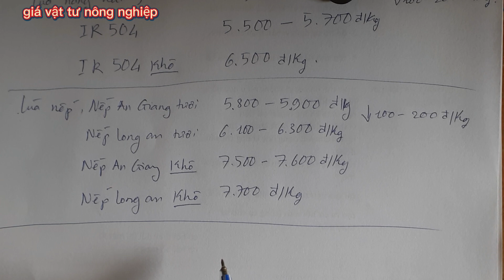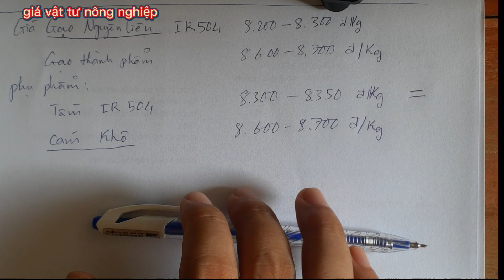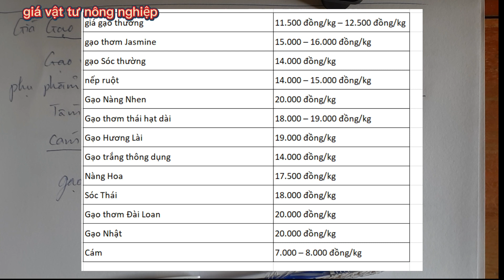giá lúa gạo hôm nay 23 07 2022 | thị trường giá lúa gạo hôm nay, giảm nhiều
Giá lúa gạo hôm nay 23/7:
Giá lúa Hè thu tiếp tục giảm 50 – 200 đồng/kg.

 tại các tỉnh Đồng bằng sông Cửu Long
 điều chỉnh giảm 50 – 200 đồng/kg với các loại lúa

Tại An Giang,
lúa tươi OM 5451 đang được thương lái thu mua
 tại ruộng ở mức 5.600 – 5.800 đồng/kg, giảm 200 đồng/kg;
lúa OM 18 có giá 5.900 – 6.100 đồng/kg, giảm 50 - 100 đồng/kg;
 Lúa tươi Đài thơm 8 ở mức 5.800 – 6.000 đồng/kg, giảm 100 đồng/kg;
 lúa Nàng hoa 9 ở mức 5.900 – 6.100 đồng/kg, giảm 100 – 200 đồng/kg; IR 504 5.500 – 5.700 đồng/kg;
lúa IR 504 khô 6.500 đồng/kg.

Với mặt hàng lúa nếp,
nếp An Giang tươi 5.800 – 5.900 đồng/kg, giảm 100 – 200 đồng/kg;
nếp tươi Long An 6.100 – 6.300 đồng/kg;
nếp An Giang khô 7.500 – 7.600 đồng/kg;
nếp Long An khô 7.700 đồng/kg.

Với mặt hàng gạo,
giá gạo nguyên liệu, thành phẩm chững lại
 sau phiên điều chỉnh giảm.

Hiện giá gạo NL IR 504 ở mức 8.200 – 8.300 đồng/kg;
 gạo thành phẩm 8.600 – 8.700 đồng/kg.
Với mặt hàng phụ phẩm,
giá tấm IR 504 đứng ở mức 8.300 – 8.350 đồng/kg;
 cám khô 8.600 – 8.700 đồng/kg.

Theo một số thương lái
tại khu vực An Giang, Đồng Tháp…

hôm nay lượng gạo nguyên liệu về nhiều hơn,
các kho mua lựa mặt hàng gạo.

Thị trường lúa Hè thu vẫn rất chậm,
 thương lái ngưng mua khiến giá sụt giảm.

 Giao dịch phụ phẩm tấm cám vẫn chậm,
nhà máy chủ động chào bán nhiều, giá giảm.

 Trong tuần qua,
lúa tươi Campuchia về nhiều hơn,
chất lượng lúa không đồng đều, giá sụt mạnh.
 Nhu cầu gạo chợ đóng container ít hơn so
với tuần trước do thời tiết xấu.

Tại chợ lẻ,
giá gạo thường 11.500 đồng/kg – 12.500 đồng/kg;
gạo thơm Jasmine 15.000 – 16.000 đồng/kg;
gạo Sóc thường 14.000 đồng/kg;
nếp ruột 14.000 – 15.000 đồng/kg;
Gạo Nàng Nhen 20.000 đồng/kg;
Gạo thơm thái hạt dài 18.000 – 19.000 đồng/kg;
Gạo Hương Lài 19.000 đồng/kg;
Gạo trắng thông dụng 14.000 đồng/kg;
Nàng Hoa 17.500 đồng/kg;
Sóc Thái 18.000 đồng/kg;
Gạo thơm Đài Loan 20.000 đồng/kg;
Gạo Nhật 20.000 đồng/kg;
Cám 7.000 – 8.000 đồng/kg.

Trên thị trường thế giới,
giá chào bán gạo xuất khẩu của Việt Nam duy trì ổn định.

Cụ thể, hiện giá gạo xuất khẩu 5% tấm của Việt Nam
 ổn định ở mức 418 USD/tấn;
gạo 25% tấm ở mức 403 USD/tấn;
gạo 100% tấm duy trì ở mức 383 USD/tấn.

- giá vật tư nông nghiệp là nơi cung cấp, dự đoán báo giá các loại thuốc bảo vệ thực vật, trong ngành vật tư nông nghiệp.
Dành cho bà con nông dân miền tây muốn làm giàu tại nông thôn.
giá vật tư nông nghiệp hôm nay cung cấp thông tin nông nghiệp tại việt nam.
chủ yếu là giá thuốc bảo vệ thực vật.
giá phân bón.
giá thức ăn chăn nuôi.
để biết được tình hình tăng giảm.
của các loại thuốc bảo vệ thực vật thường sử dụng trên cây trồng.